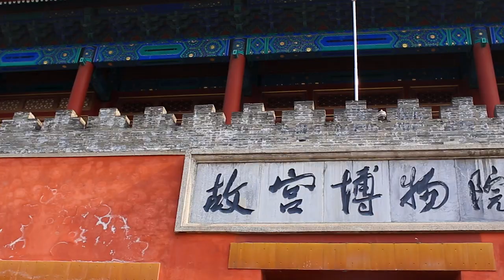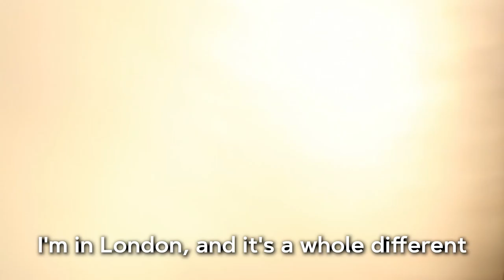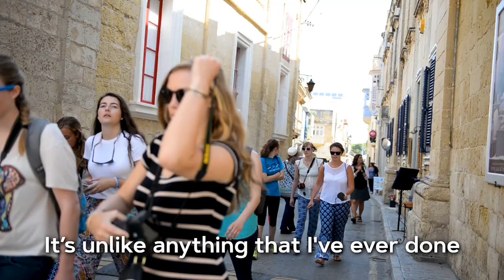JMU Study Abroad